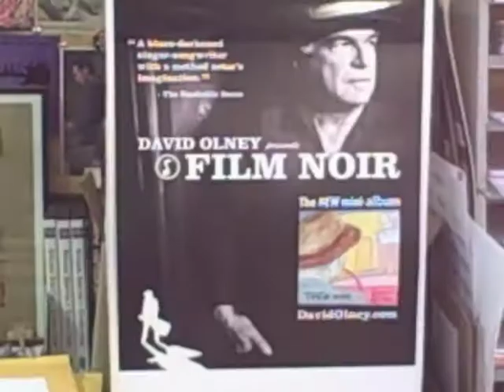David Olney's FIRESIDE CHAT (Feb. 14, 2012)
David Olney -- the much-covered heavy-touring singer-songwriter -- performs "In Your Eyes" (from "High, Wide and Lonesome", Philo/Rounder Records) -- and shares his secrets to a happy Valentine's Day. You can buy this song as well as the new "David Olney Presents: FILM NOIR" mini-album at his site at DavidOlney.com as well as the NEW "Film Noir" thematic mini-album & "These Boots Are Made For Walkin'" digital single at iTunes, Amazon.com and Emusic.